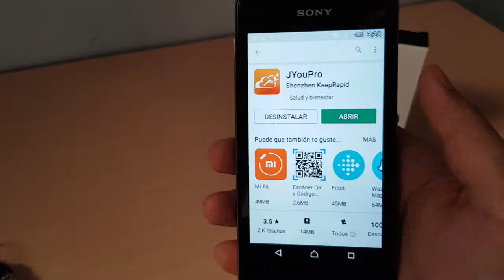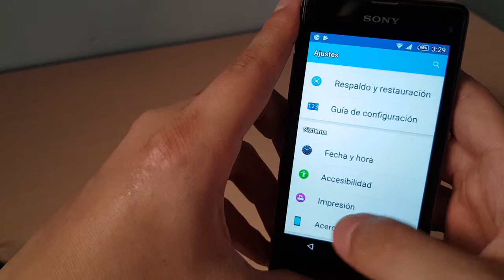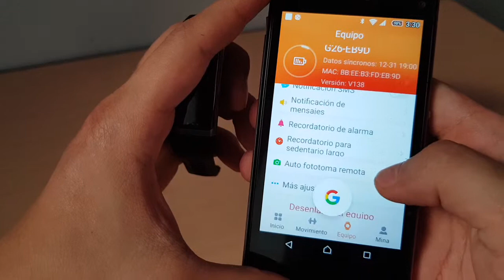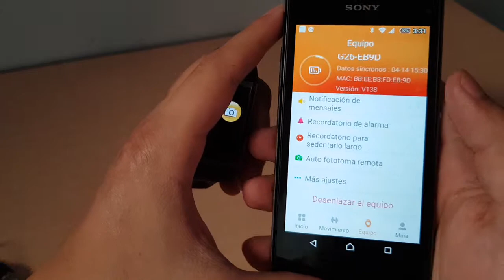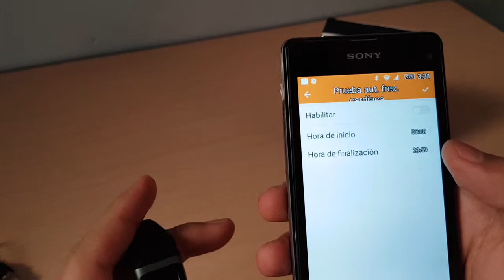Smartband g26 Reloj Inteligente pro review sincronizacion